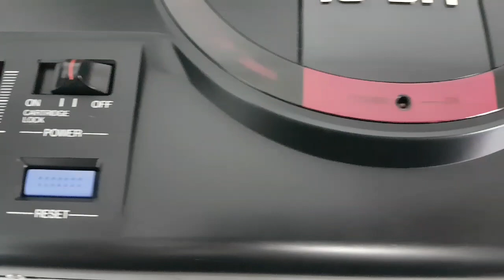1° Mega Drive First Run VA0 sem TMSS do Fabio / SP